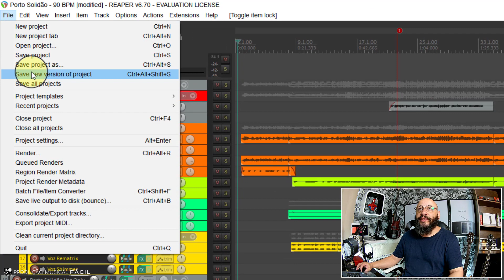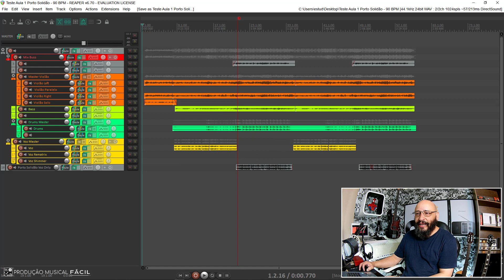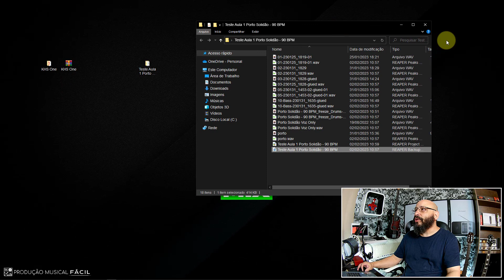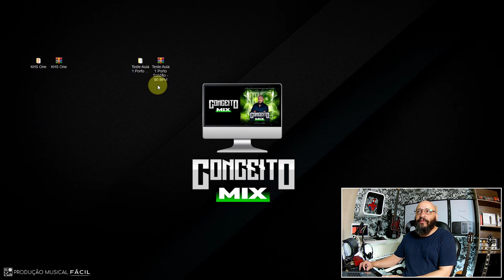EXPORTAR Projeto do REAPER para ABRIR em outro REAPER / AssimFicaFácil N°1 /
【🔴  "Hoje Estreia um novo Quadro dentro do Nosso Canal que se chama "ASSIM FICA FÀCIL" e hoje o Tema é "EXPORTAR Projeto do REAPER para ABRIR em outro REAPER"

00:00 - Apresentação do Tema do Vídeo
01:03 - Site Produção Musical Fácil tudo Grátis
02:05 - Passo a Passo de Como Salvar o Projeto
04:04 - Como Compactar para Enviar com segurança
05:08 - Considerações Finais

⚠️♻️ PROFISSIONAL QUALIFICADO ♻️⚠️